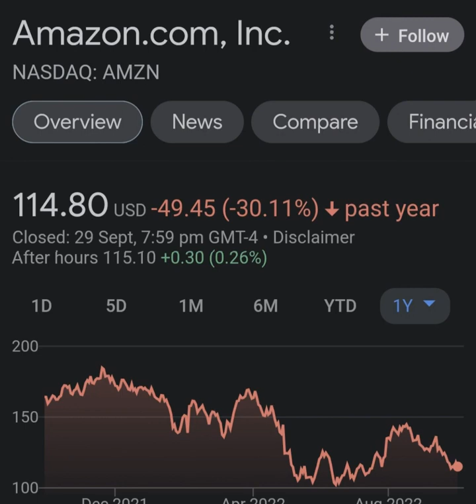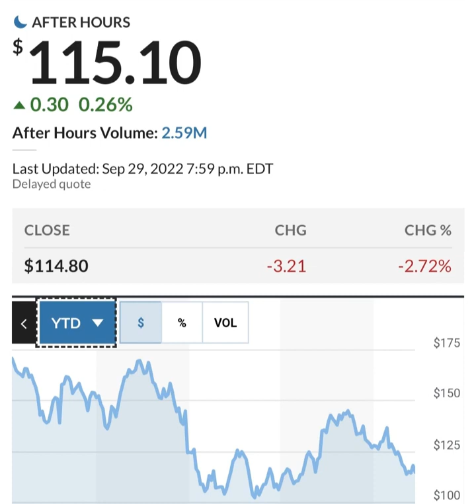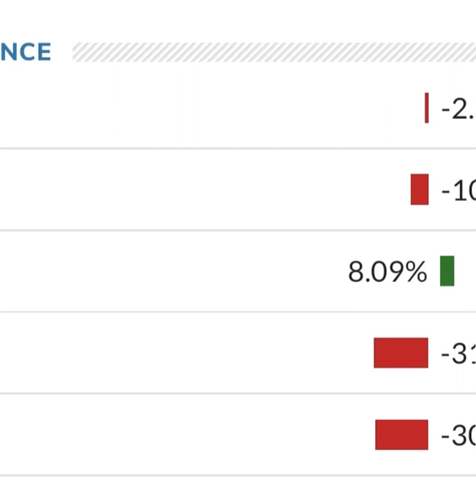Amazon Stock Prediction AMZN Stock Analysis